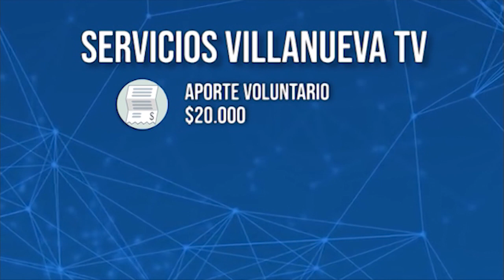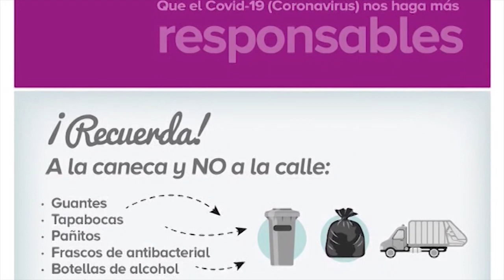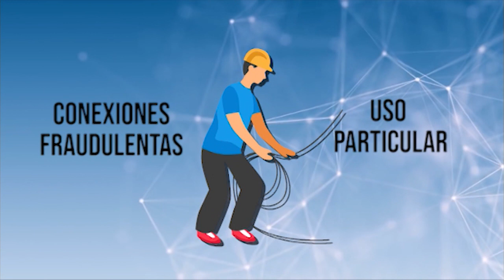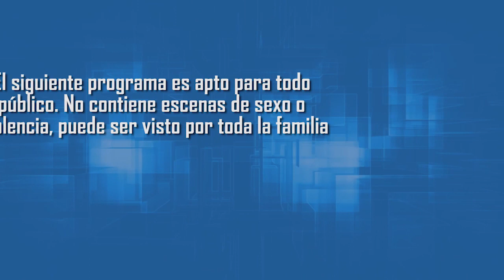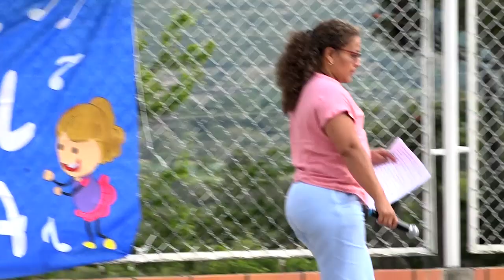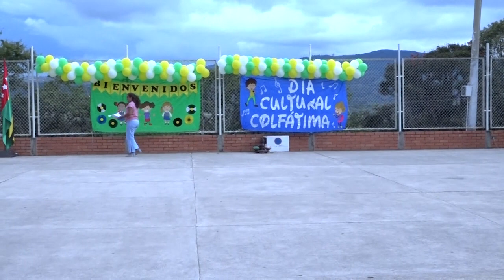Día Cultural Colfátima 2022 - Parte 3